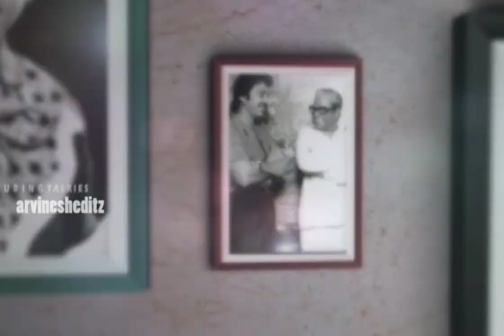Ulaga Nayagan Kamal Hassan Birthday Mashup | Aandavar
Tribute to Kamal Hassan Sir